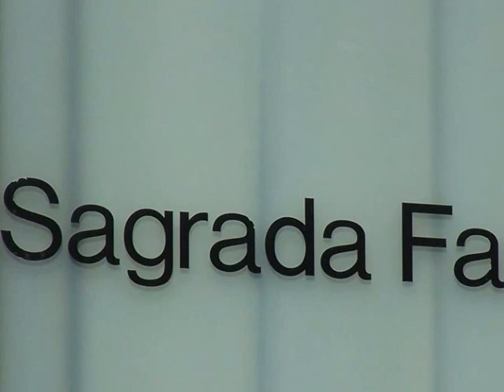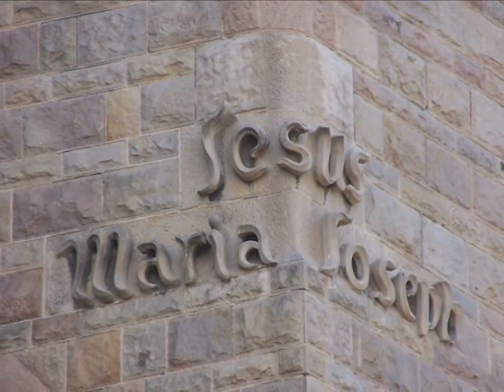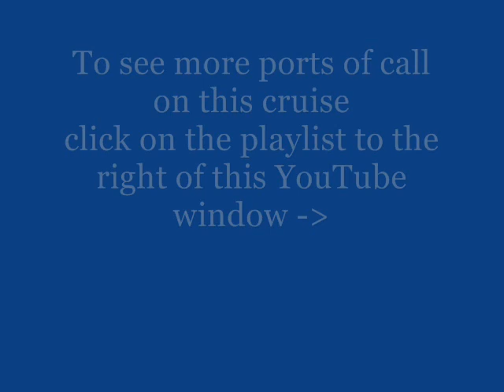Emerald Princess Cruise ~ Part 10 ~ Barcelona, Spain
Views of  the Barcelona, Spain, primarily Sagrada Familia and La Rambla (Las Ramblas),  on excursion from the Princess Line "Emerald Princess" on her Mediterranean cruise in July/August 2007.

Ports of call: Venice, Italy; Athens (Piraeus), Greece; Kusadasi (Ephesus), Turkey; Istanbul, Turkey; Mykonos, Greece; Naples/Capri, Italy; Rome (Civitavecchia), Italy; Florence/Pisa (Livorno); Marseille (Provence); Barcelona, Spain